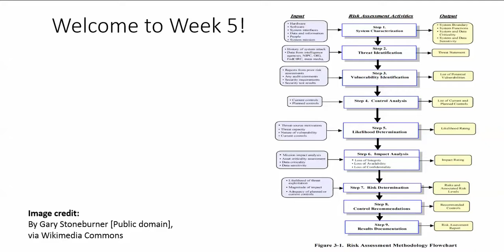Software Test Management - Week 5 Introduction